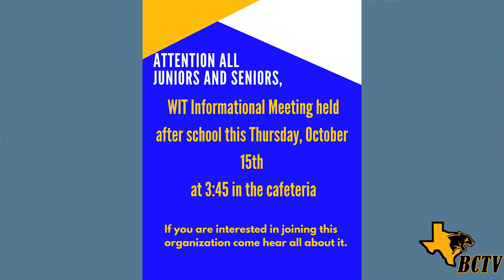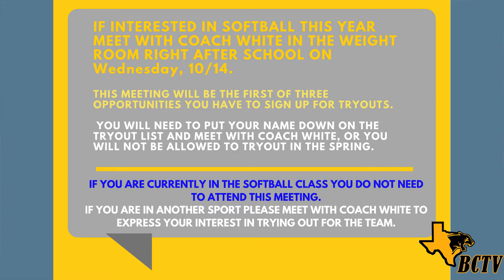Wednesday, 10-14-20; College Spotlight w/ Jesus!